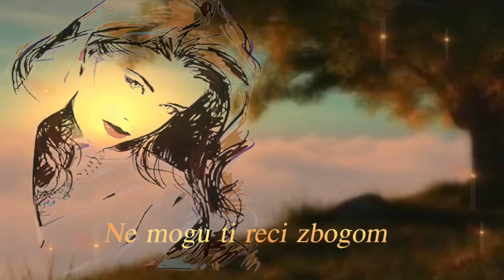Druga Noć - Ne mogu ti reči zbogom